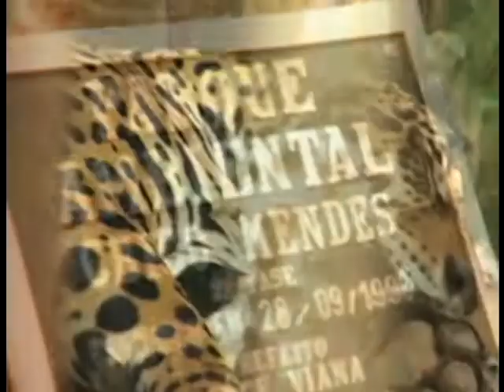Pixinguinha Project: A documentary that recalls 2005 season – Part 7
Accompanied by a recording team in all regions of the country, Pixinguinha Project reached the DVD format with a documentary.

Secretaria Especial da Cultura | Ministério do Turismo | Fundação Nacional de ArtesPixinguinha Project: A documentary that recalls 2005 season – Part